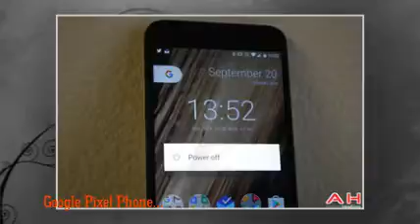Weather 24 Live